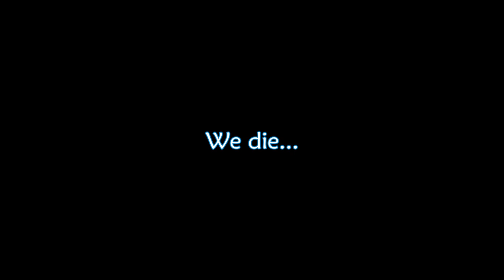Death, Death, and More Death | Minecraft: A Lanette Adventure [Ep. 2]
Join Star, Robin, and their new found friend Emily explore the vast Minecraftian world in which they reside and hunt down the rumors of a stage five dragon along with a wide assortment of other adventures along the way!